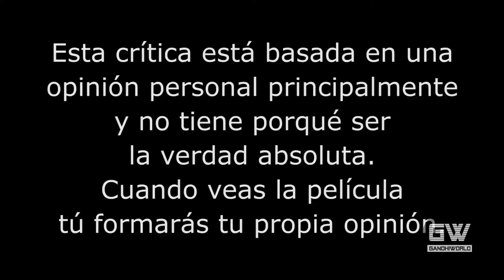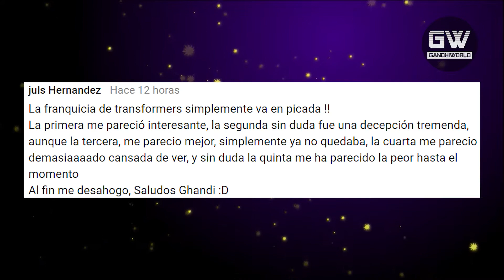Dos Son Familia (Crítica/Review)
Crítica/Review de la película "Dos Son Familia" (Demain Tout Commence / Two Is a Family), dirigida por Hugo Gélin.